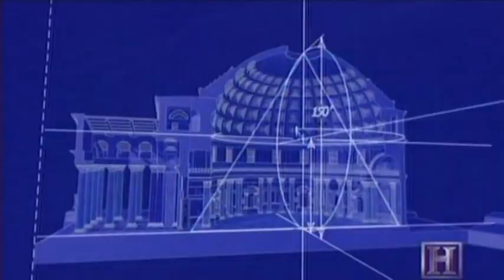Engineering an Empire - Rome 10of10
One of the most powerful civilizations in history, the Roman Empire roled the world for more than five centuries. Although renowned for its military prowess, Rome s real power stemmed from its unprecedented mastery of urban planning and engineering.